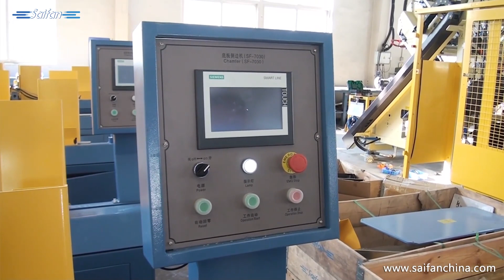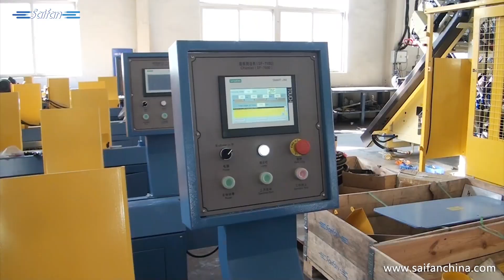SF7030 hydraulic wood pallet chamfer machine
Cutter type 45° V milling cutter, left and right
Working length 600-1500mm
Working thickness 17-35mm
Working width 80-150mm
Productivity 500-700pc/h
Hydraulic pressure 0.4-0.5Mpa
Control system Siemens
Machine dimension 4450*800*1400mm
Packing dimension 3220*920*1760mm
Machine weight 1040kg
Dust collection port 150mm*1pc